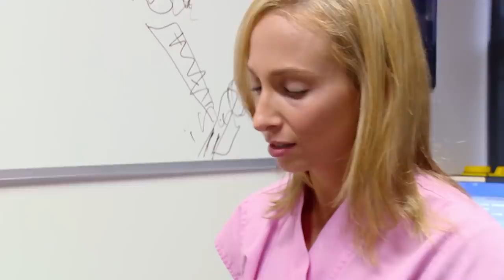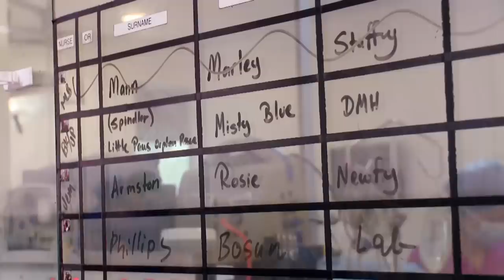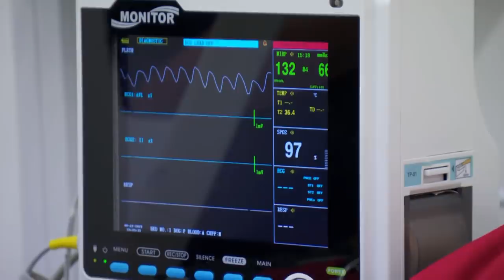Removing a Deadly Parasite From an Australian Puppy | FULL EPISODE | E10 | Bondi Vet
In our baby animal special,  Gerardo treats a puppy with a deadly parasite; a life-saving operation for the world's cutest kitten and can Scott save young Watson's eye after it was swiped by a cat?

⏱️ Timestamps ⏱️
0:00 - Intro
01:10 - Dr Gerado's Handles a Hookworm Infection
04:22 - Dr Lisa Looks After a Cute Kitten
17:05 - Dr Scott Cares For an Attacked Puppy
31:31 - A Kangaroo Joey Appears!
32:12 - Dr Chris Helps A Very Silly Dog